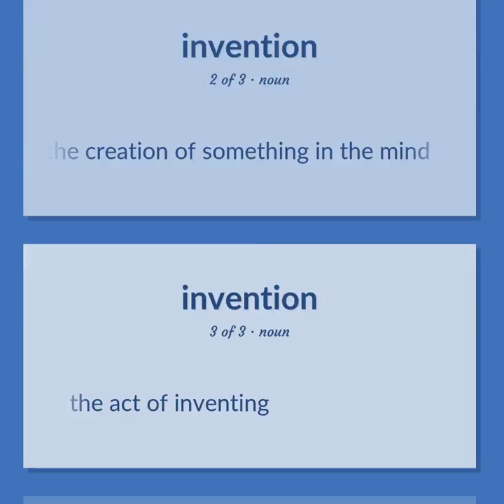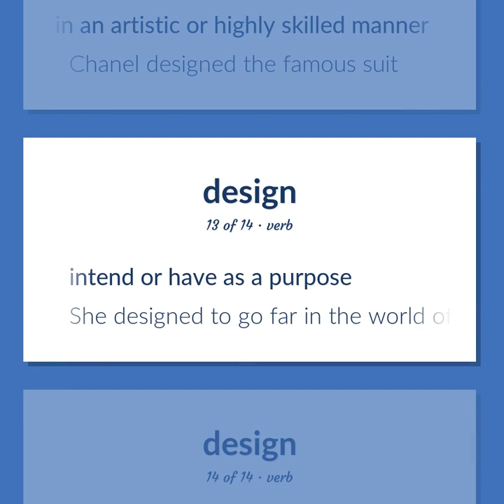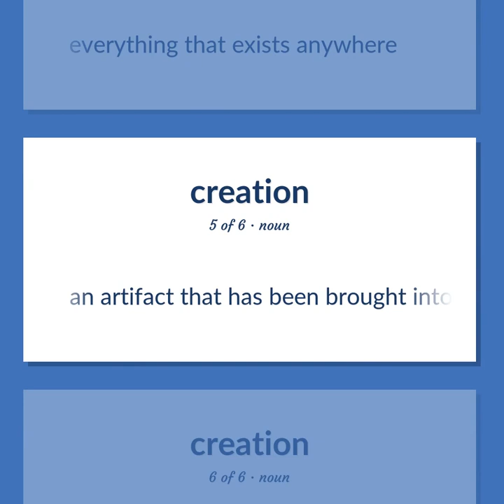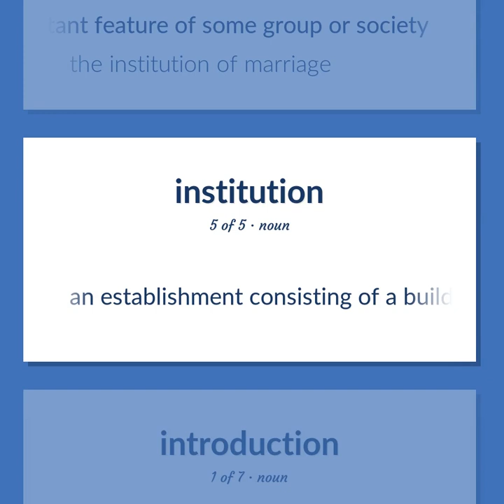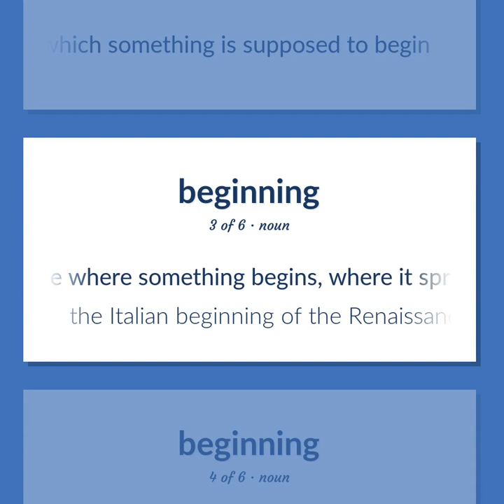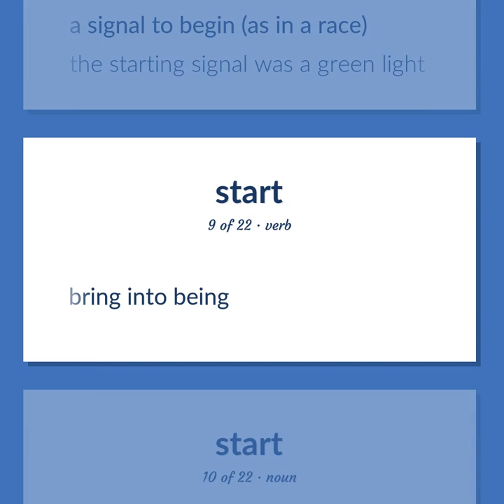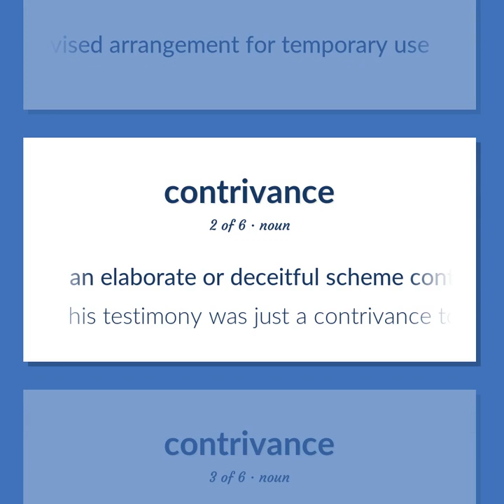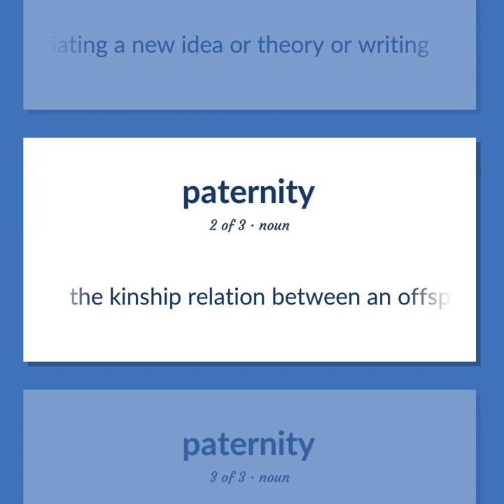Innovations - 108 English Vocabulary Flashcards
INNOVATIONS meaning. Following our free educational materials, you learn English in a great way with ease and efficiency.